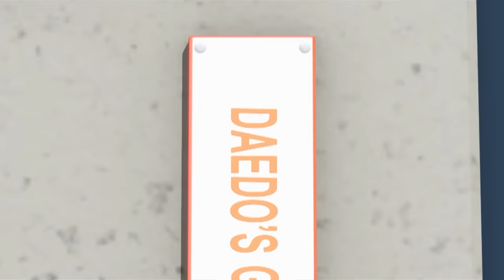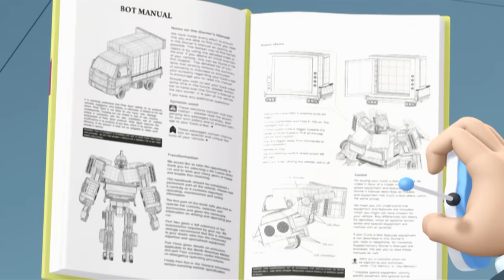TOBOT English | 212 Rooster vs Roadster | Season 2 Full Episode | Kids Cartoon | Videos for Kids